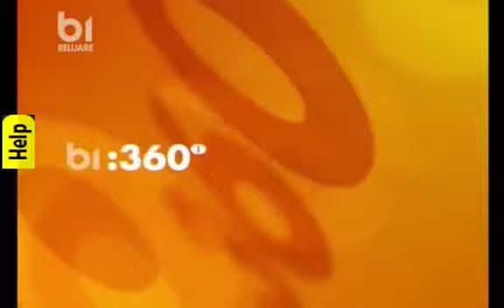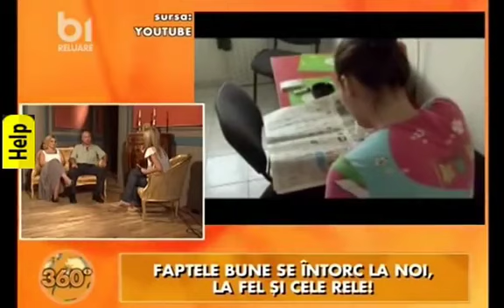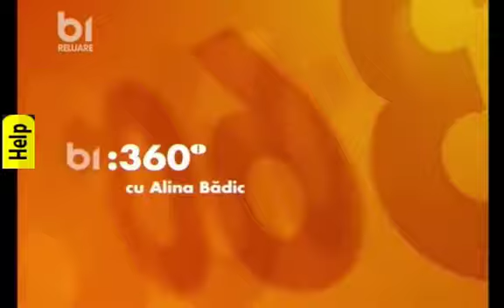360 Grade - Karma Legea Destinului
© 360 Grade B1 TV
Emisiunea " 360 Grade " realizată de Alina Bădic